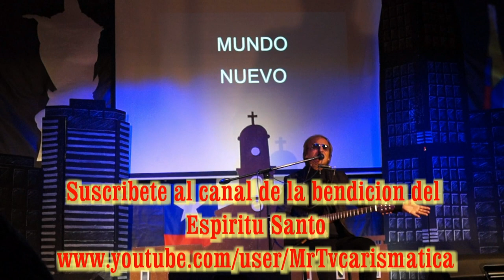NUESTRA MADRE NOS RECUERDA EL EVANGELIO 7 julio